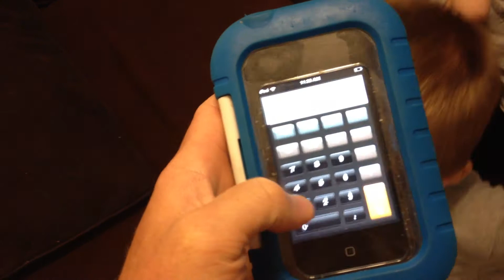Calculator Number Game